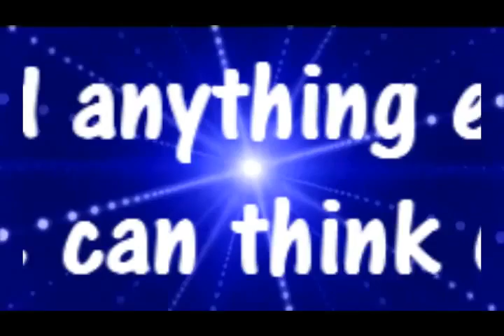GO sub XxXCrazyGurlzzXxX RIGHT NOW!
from the brilliant minds of
xiluvsmores
Mileydemilselenalove1
and ashl3yfaith